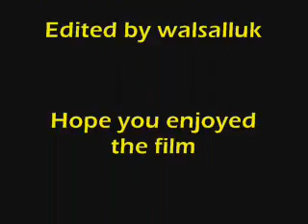N-Gauge working layout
clips of my n-gauge layout with bachmann locomotives